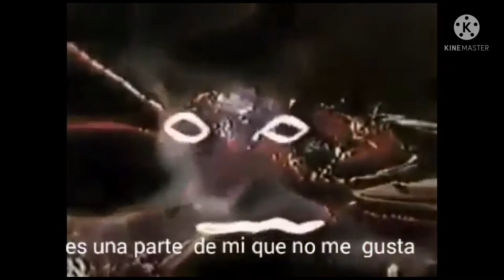Pensar como "Nobody"